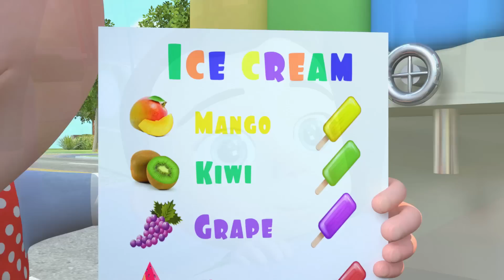Ice Cream Song | Boo Boo Song + MORE Funny Nursery Rhymes & Kids Songs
Ice Cream Song. Boo Boo Song + more Kids Songs & Nursery Rhymes